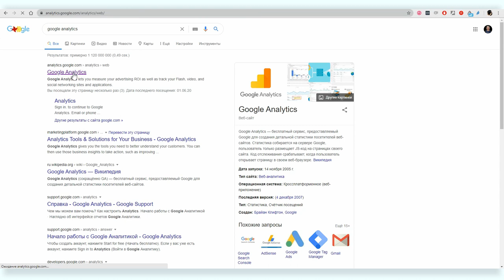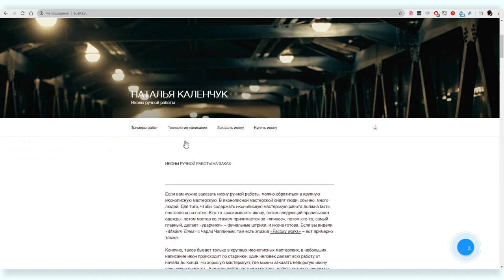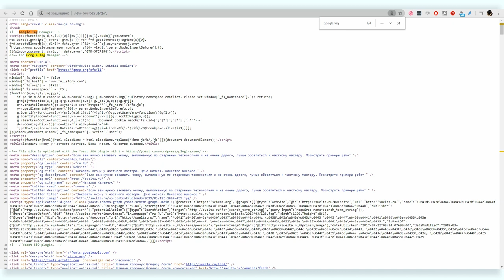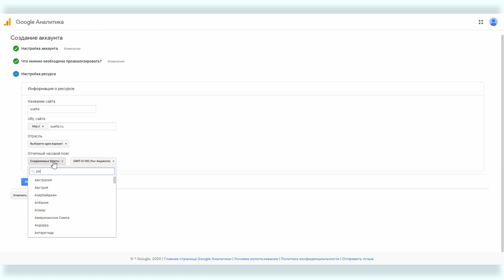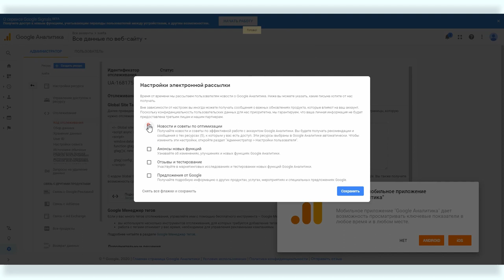Все о Google Analytics #2: как узнать, есть ли у вас Аналитика или подключить ее